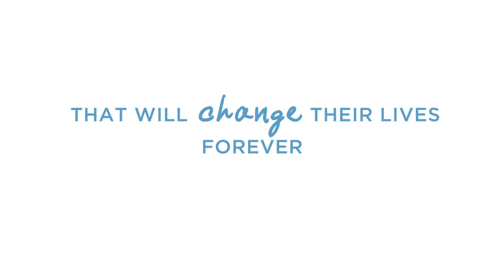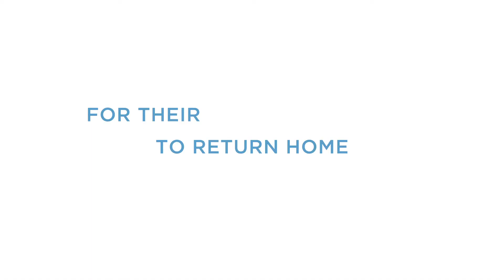OFFICIAL TRAILER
The Official Trailer for IMBA MEANS SING -- worldwide release in theaters, on demand and digitally on Dec 4!